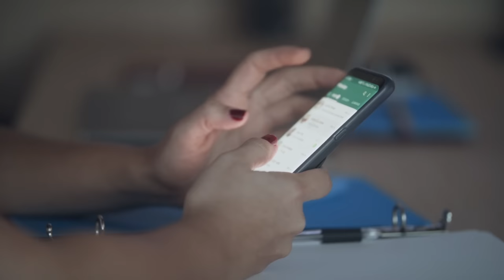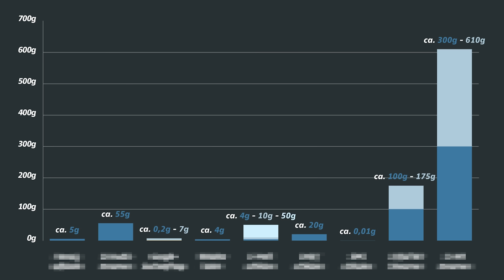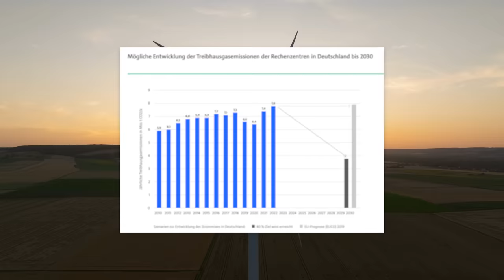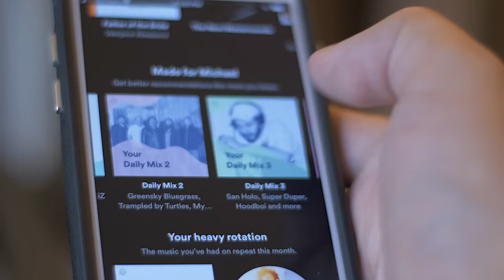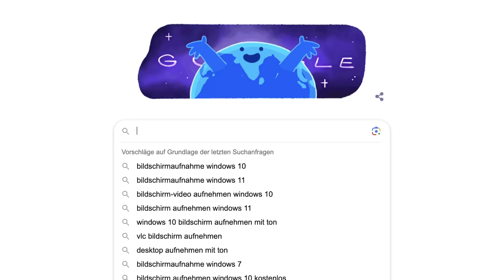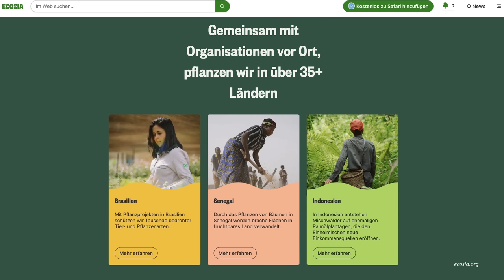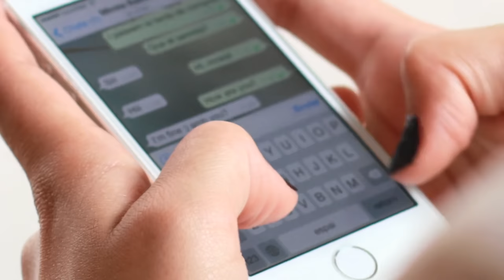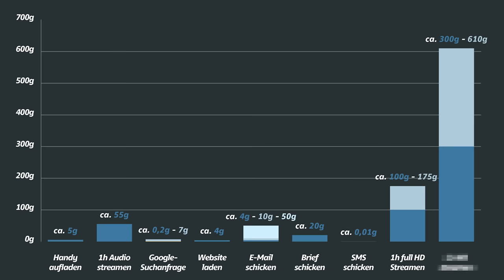Ist das Internet wirklich schlecht fürs Klima?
Wie schlimm ist unser Internet-Konsum fürs Klima? Woher kommen wirklich die größten Emissionsquellen, und ist es schlimmer auf Instagram zu chillen, oder Auto zu fahren? Wie kann man möglichst nachhaltig im Netz unterwegs sein, und wer trägt die Verantwortung, an den Emissionen des Internets? Darum geht's diese Woche bei der mindblownuniversity

👥 Dieses Video ist gesponsort von Lenovo.
Lenovo-Technologie hilft Projekten auf der ganzen Welt, Lösungen für die größten Herausforderungen der Menschheit zu finden. Einige Beispiele findet ihr hier:

🚀 Komm zu meiner Deutschland-Tour im November 2023!

00:00 Intro
00:53 Die größten CO2 Faktoren im Internet
02:31 Der größte Klimasünder / Stromverbrauch
09:21 Audiostreaming
11:34 Streaming vs. Download
12:27 Suchmaschinen und Webseiten
14:07 Kommunikation
17:28 Video Streaming

Moderation: Niklas Kolorz
Schnitt: Marcel Ruesch
Skript: Kim Krüsemann
Redaktion: Julius Kaufmann

📝 Quellen zum Video:
Die größten CO2 Faktoren im Internet

Streaming vs. Download

📸 Mein Equipment (ref-Links):
Meine Studio-Kamera
Mein Studio-Mikrofon
Mein Studio-Interface
Mein Funk-Mikrofon